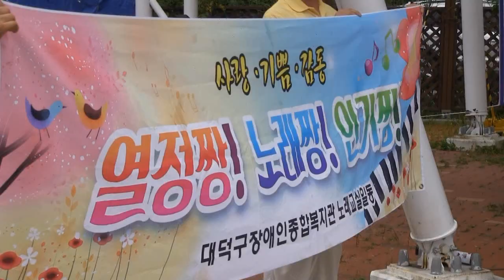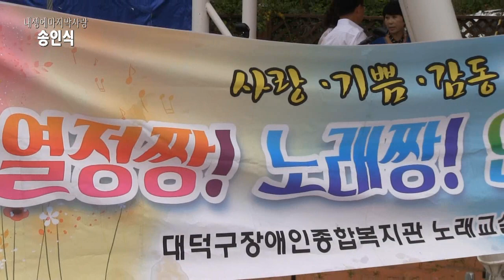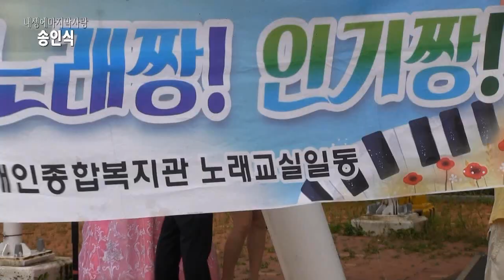가수송인식 - 내생에마지막사랑 (제8회 대청호가요제 2018 '18.09.15 로하스가족공원)